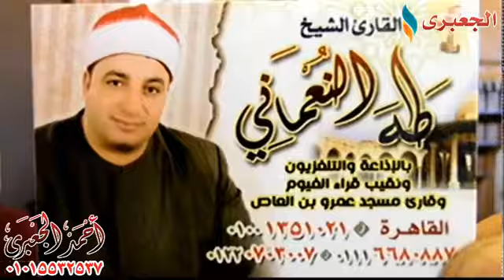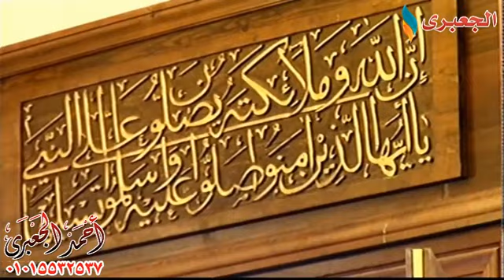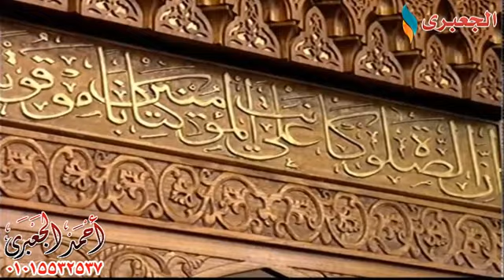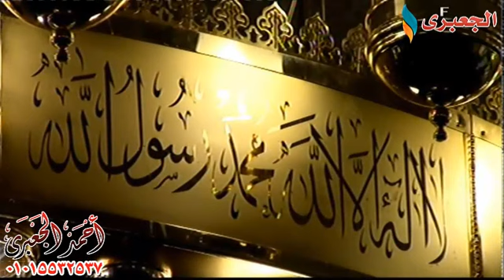الشيخ طه النعمانى وتلاوة تاريخية القصـص والضحى قرآن الجمعه بمسجد الشناوى أشليم - قويسنا 15-12-2017